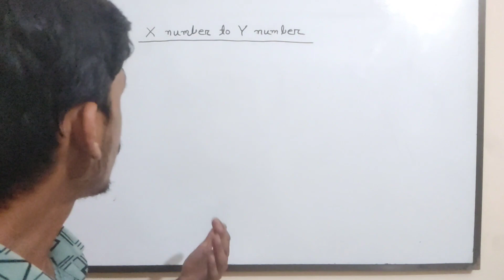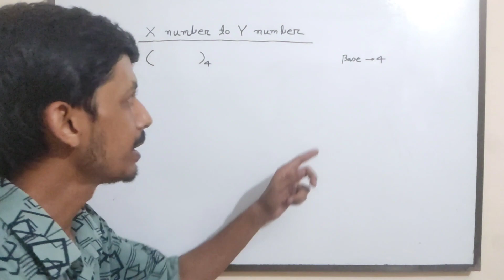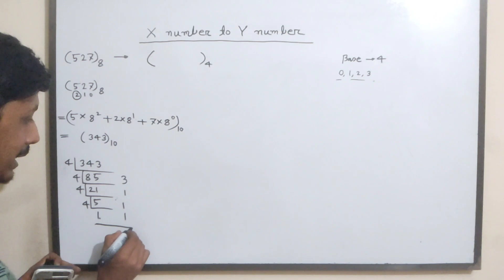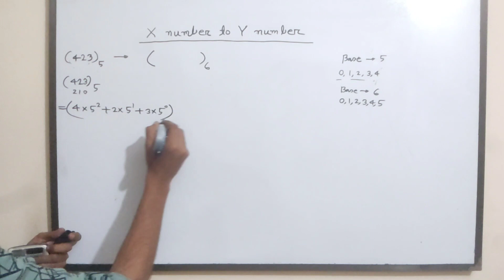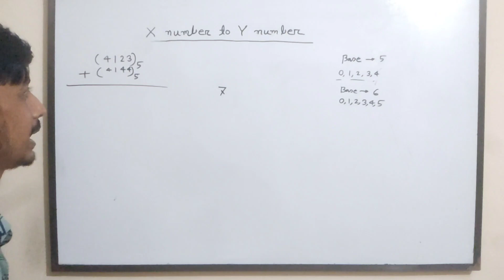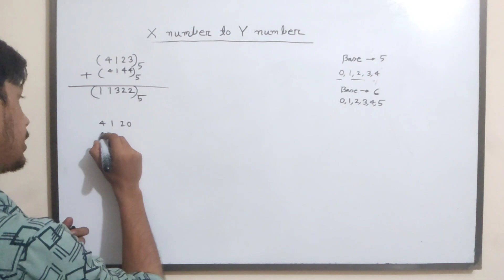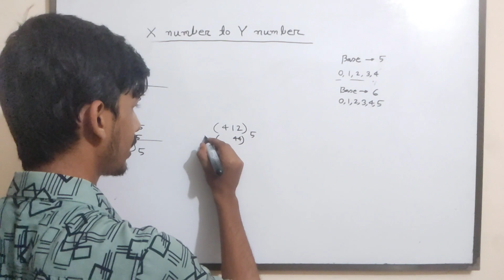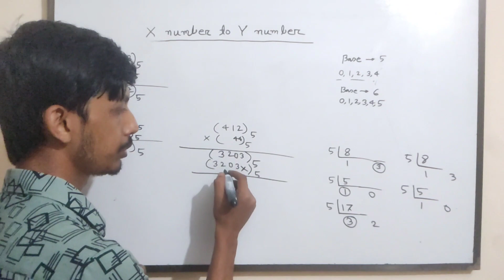10. Number System Random Base All Operations || Digital Electronics Bangla Tutorial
Number System Random Base All Operations || Digital Electronics Bangla Tutorial

Hexadecimal to Decimal,Octal to Decimal, Binary to Decimal

Welcome to our comprehensive Digital Electronics course!  Explore the world of digital electronics with our detailed playlist covering everything from the basics of number systems to in-depth tutorials in Bangla. Get ready to dive into the essentials of digital electronics and learn about number system conversions, all while enjoying our engaging content. Start your journey today with our Introduction to Digital Electronics video!